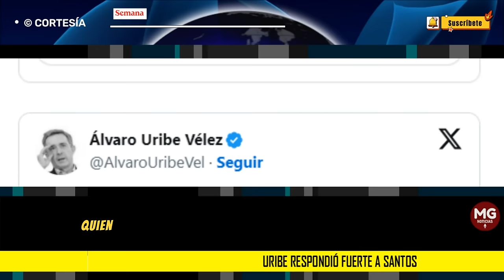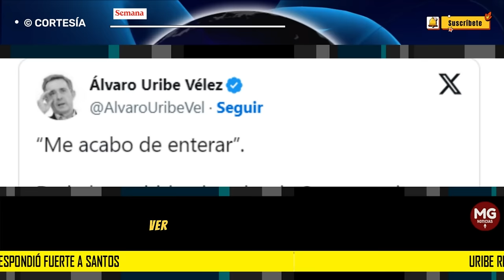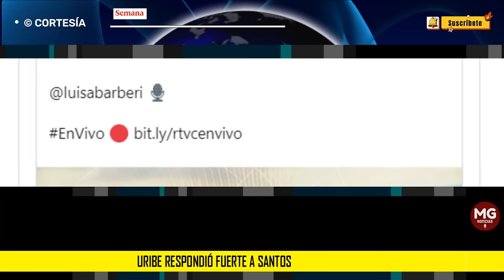EXPRESIDENTE URIBE ESTALLA CONTRA JUAN MANUEL SANTOS 🔴 “Me acabo de enterar”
Uribe respondió fuerte a Santos, quien dijo que intercedió para que no fuera acusado en cortes estadounidenses: “Me acabo de enterar”
SEMANA